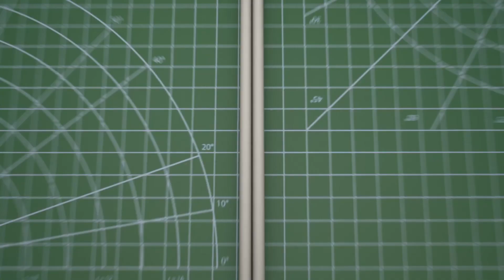Blink: Right of Way vs Easements Video